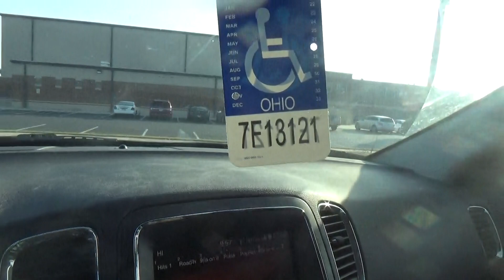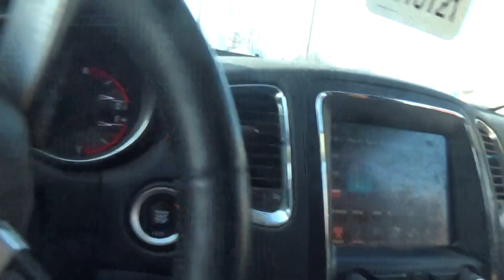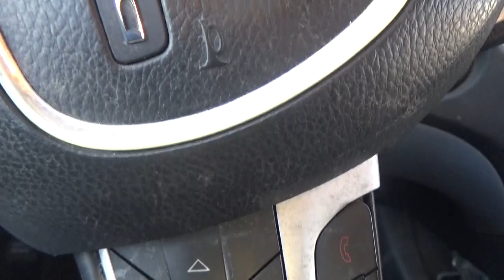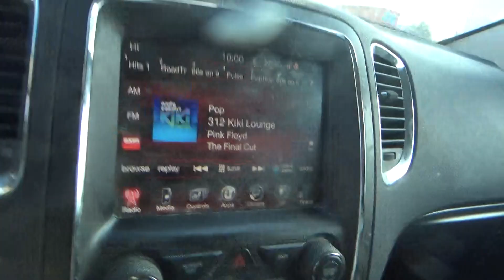i am going to get the mail tuesday